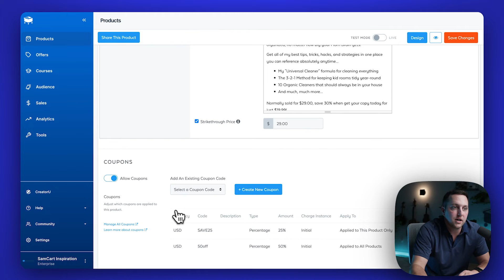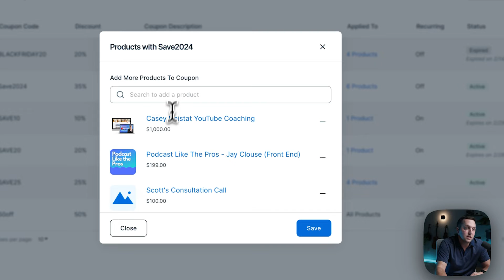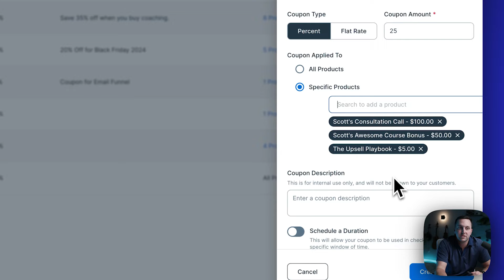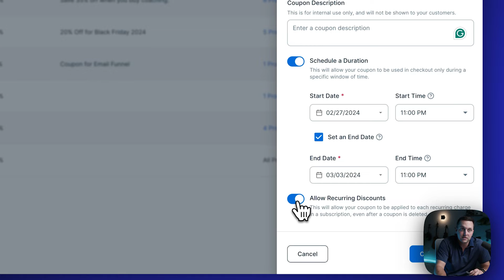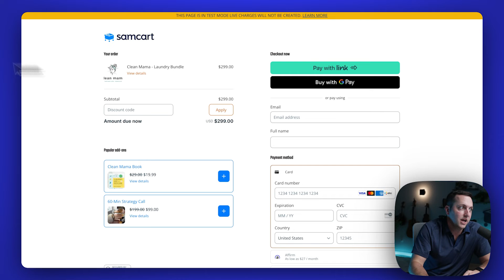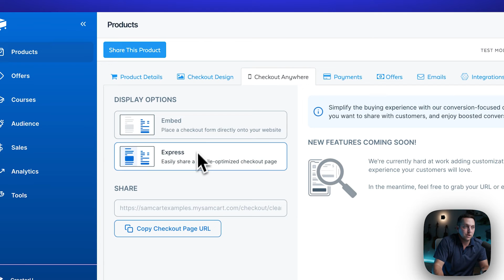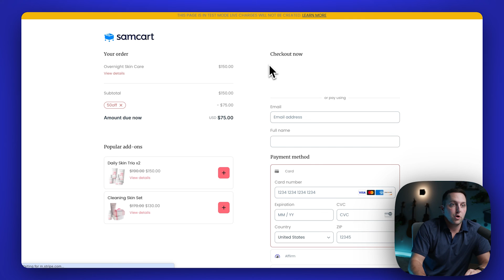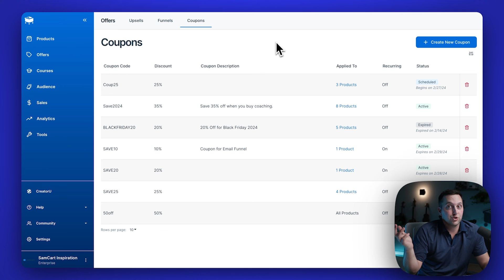How to Add Dynamic Coupons (Auto-Discounting)